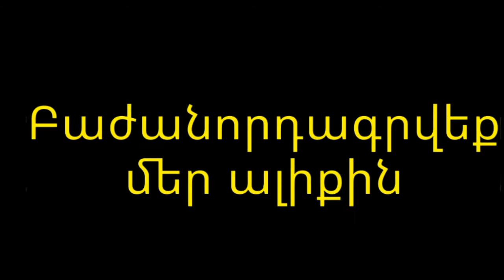Վանաձոր - Հրապարակից մինչև Տարոն 2 թաղամաս